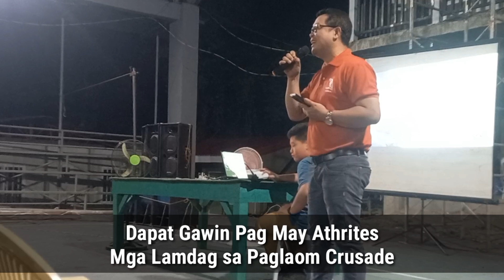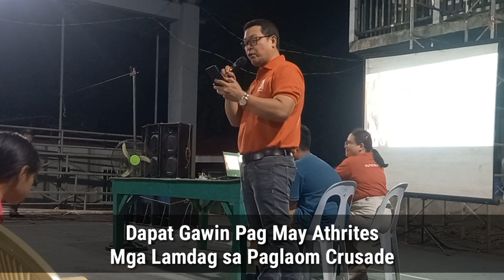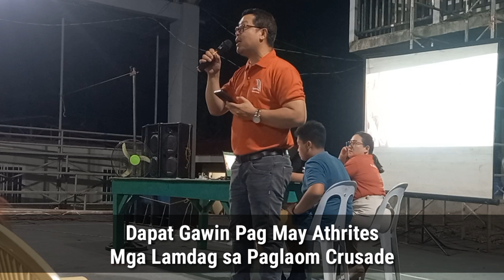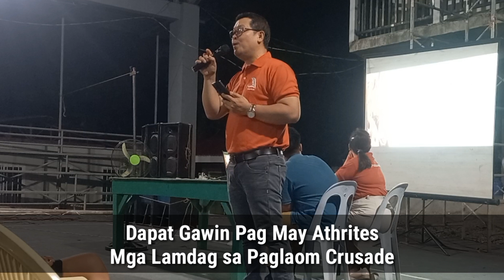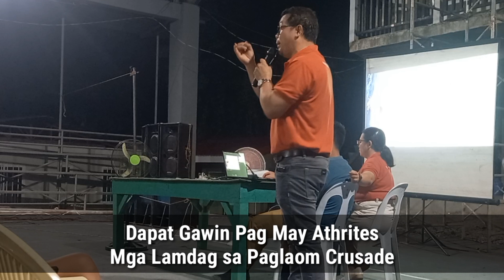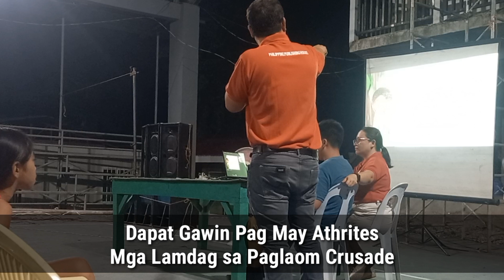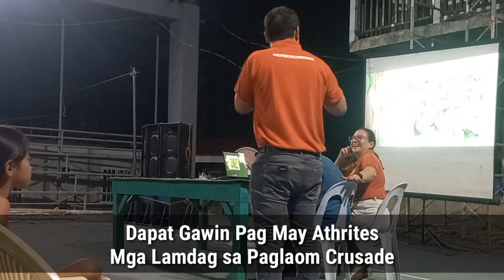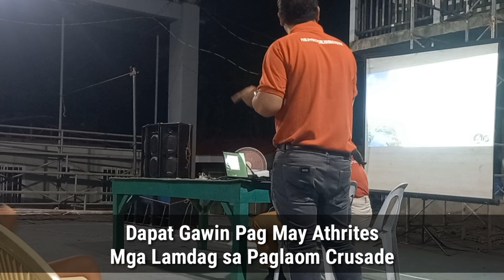HALAMANG LUNAS SA ( ARTHRITES )